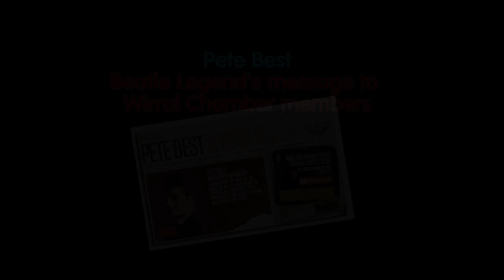Beatles legend Pete Best Christmas message to Wirral Chamber members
PETE BEST – THE MAN WHO PUT THE “BEAT” INTO THE BEATLES

The Silver Beatles:  During 1960 the Silver Beatles played without a permanent drummer. Finally, when their manager Allan Williams secured a tour of Hamburg, it was decided that the drummer situation had to be solved. The solution was Pete Best. The band knew Pete from a club they had often played and now frequented, The Casbah - where Pete's own group (The Blackjacks) were resident.
Paul McCartney phoned Pete in August 1960 asking him if he was interested in joining the band. Pete discussed the situation with his fellow Blackjacks who happily agreed that Pete should take up his place with The Beatles. Pete formally auditioned, became a Beatle on 12th August 1960 and left for Germany with John, Paul, George and Stuart. The rest is history...

Germany 1960: During their first tour of Germany in 1960 the band played the Indra Club and the Kaiserkellar. It was on this tour that The Beatles met Astrid Kircher and Klaus Voorman. Beatle photographer Astrid later married Stuart and Klaus designed the cover of 'Revolver' and went on to play bass with John.
BRIAN EPSTEIN MANAGEMENT OFFER
1961 was the year that Brian Epstein was so impressed with their sound and the ever-growing number of fans, he approached The Beatles with a management offer. Upon their successful return to Liverpool as Polydor recording artists, growing enquiries at NEMs Record Store for the single caught the attention of owner Brian Epstein. Interested in the band he arrived at the Original Cavern Club (the club where Pete's mother Mona Best secured their first booking) to watch the Beatles.

Following their 1960 tour success, The Beatles were invited back to Hamburg to play alongside the resident house musician at The Top Ten Club. It was here that record producer Bert Kaempfert first saw The Beatles and Tony Sheridan. He liked what he heard and offered to record them together for Polydor. The result was their first recording, 'My Bonnie'.
A RECORDING CONTRACT WITH EMI: The Beatles auditioned for Decca Records on New Year's Day, 1962. Mike Smith turned them down in favour of London group, Brian Poole & The Tremeloes, because he feared that the band was not sufficiently commercial enough for a recording deal. Throughout 1962 the band's following grew considerably in Liverpool and Hamburg and the they returned for another tour of Hamburg to the number one venue 'Star Club' - a fitting venue for a band recently voted Liverpool's #1 group in a Merseybeat poll. It was in Hamburg that Epstein broke the news to the band that they had finally secured a recording contract with EMI. It was on their first recording date in June 1962 that they met George Martin at Abbey Road Studios.
On the 8th September 1962 The Beatles played to a packed crowd at the Birkenhead YMCA in Whetstone Lane.  Just a few weeks later at Abbey Road The Beatles recorded Love Me Do. The finished song became their first hit in October 62 and when released later in early 63, became their first #1.  Unfortunately, in circumstances still clouded in mystery, Pete Best was dismissed from the group he had played with for over 2 years. The real reason was never given to Pete. The rest is legend...

On Wednesday 17th December 2015 Pete Best made a special visit back to Whetstone Lane, to visit the new YMCA and whilst he ws there he made this special Christmas message for all Wirral Chamber members.